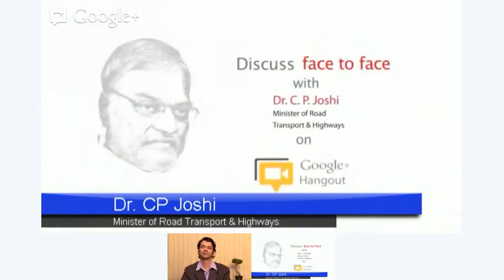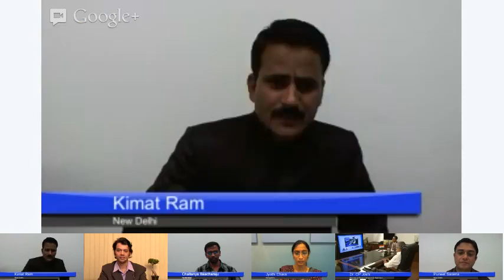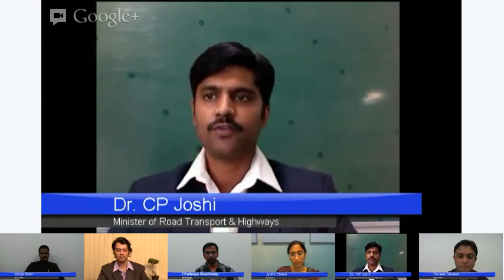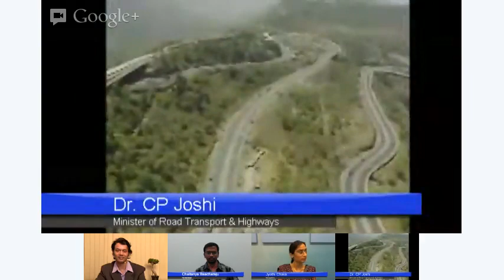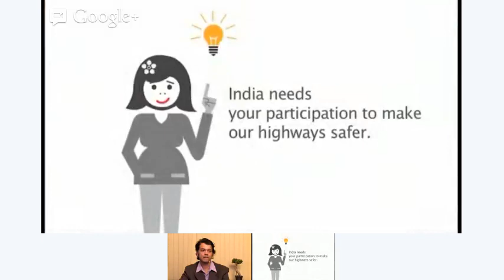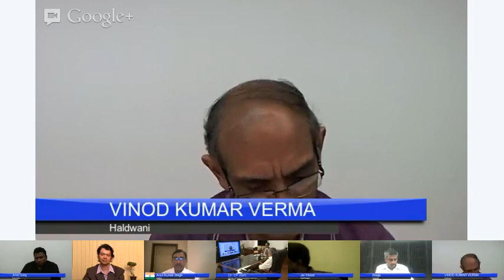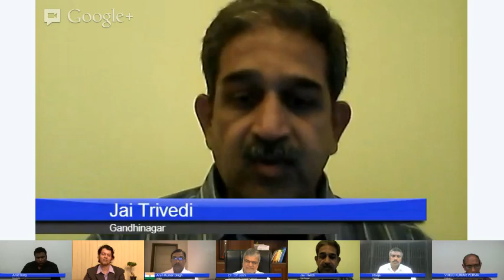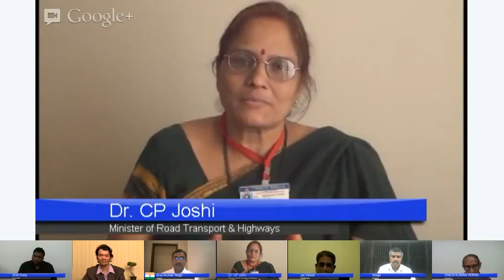Hangout with the Minister of Road Transport & Highways.